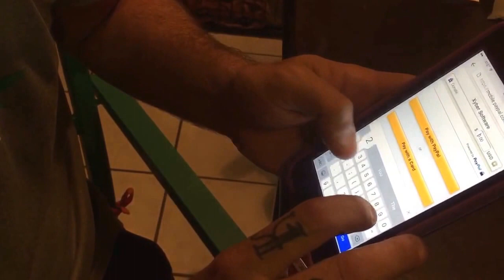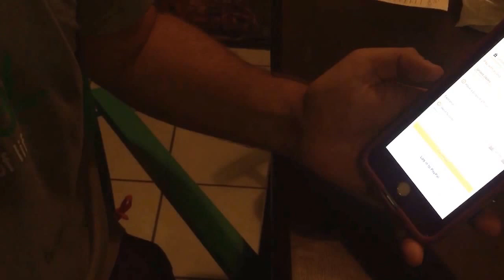Support Charles Lynch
I made this video as soon as I got back home last night from the studio so I may look a little "tired".lol.

Be sure to go to friendsofccl.com and support Charles Lynch and also be sure to go to dfzradio.com and listen to the archive of last night's show!